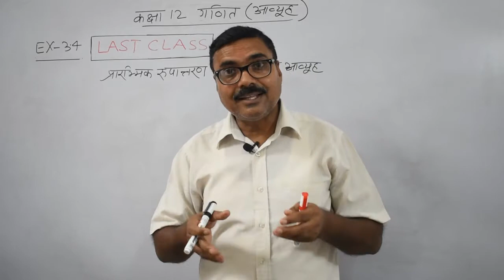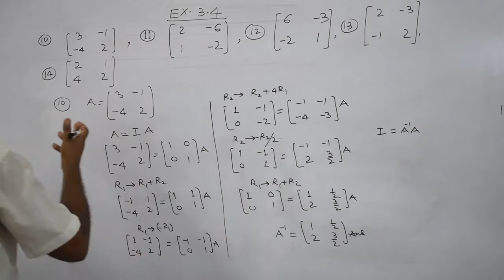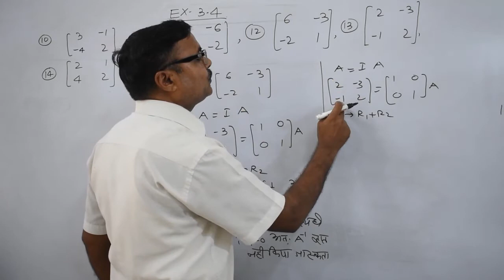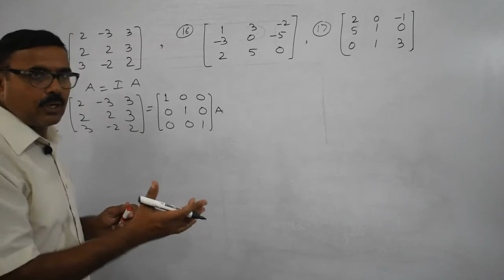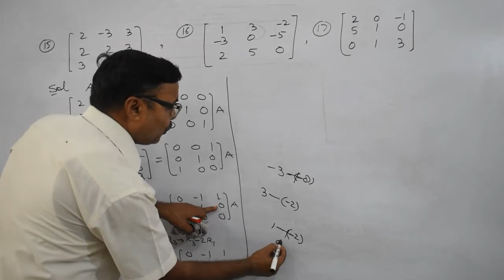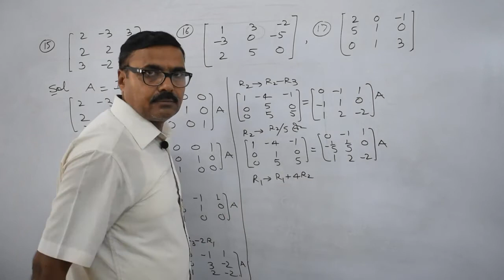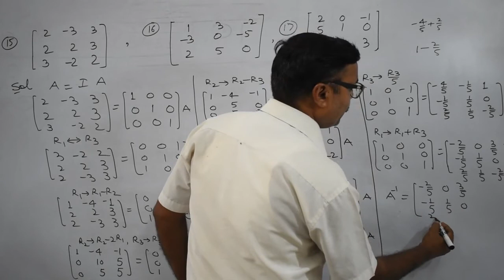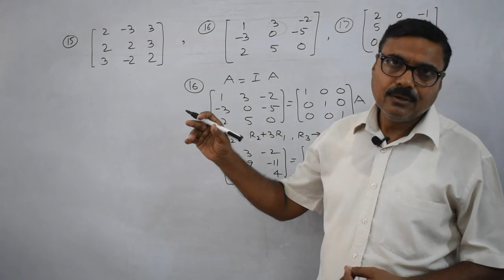आव्यूह कक्षा 12 | प्रारंभिक रूपांतरण प्रयोग | प्रश्नावली 3.4 - प्रश्न (10-17) हल | MATRICES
आज आप इस वीडियो में प्रारंभिक रूपांतरण प्रयोग से व्युत्क्रम आव्यूह को हल करने के आसान तरीके Hindi में सीखेंगे। Avyuh के प्रकार और उनकी बिबेचना भी की जाएगी।
प्रश्नावली 3.4 के प्रश्नो (9-17) का हल भी बताया गया है।

इस वीडियो मे आप सीखेंगे:
1. प्रारंभिक रूपांतरण प्रयोग क्या होता है ?
2. प्रारंभिक रूपांतरण प्रयोग से आव्यूह को कैसे करते है ?
3. प्रश्नावली 3.4 के प्रश्नो (9-17) का हल आसान तरीको से।

अगर आपको वीडियो पसंद आया हो तो वीडियो को लाइक करे और कक्षा 12 की गणित के नए वीडियो देखने के लिए आपके अपने चैनल KAKSHA GANIT को SUBSCRIBE  करे।वीडियो को अपने दोस्तों के साथ भी शेयर करे।

Learn the easiest methods to solve the Matrices. Watch this video to find out the solution of Class 12 Maths Exercise 3.3.

1. What is the Elementary Transformation of Matrix?
2. how to do the Elementary Transformation of Matrix?
3. The solution to exercise's 3.3 questions (9-17).